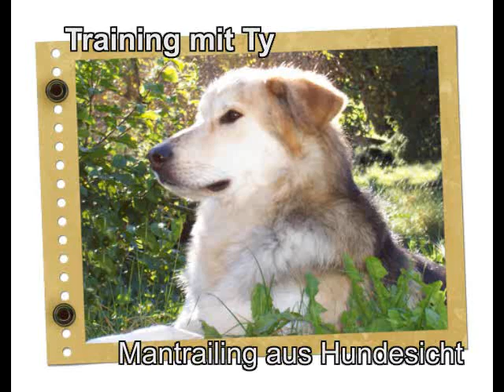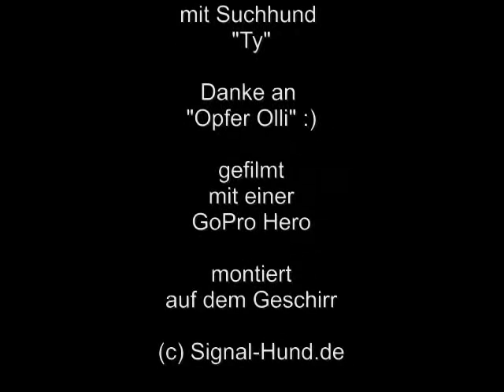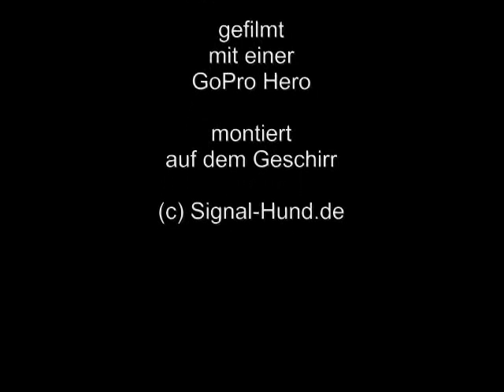Mantrailing aus Hundesicht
So sieht ein Hund das Ganze, wenn er trailt - gefilmt mit einer GoPro Hero, montiert auf dem Rücken des Trailgeschirrs.
Man sieht schön, wie der Hund mögliche Abzweige auscheckt.
2 Pipi-Pausen musten auch sein ;) .
Das Bellen am Schluss ist die Anzeige "Person gefunden".